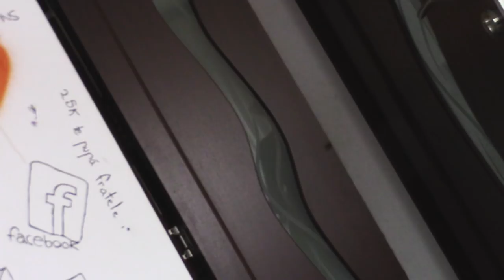PRANK! I-am spus mamei că mi se închide canalul de Youtube!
⦁Snapchat▸ snikuletz

⚫Melodia de la final:
Kazi Ploae - Sinbad